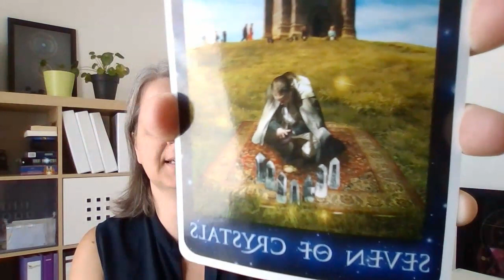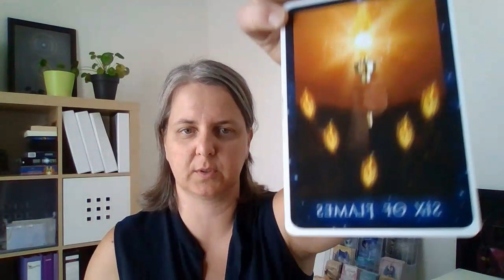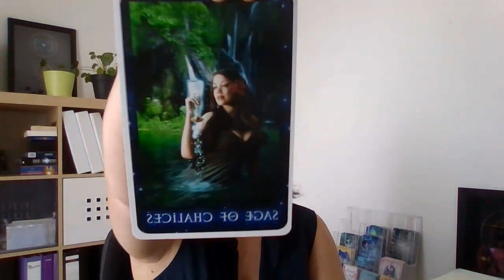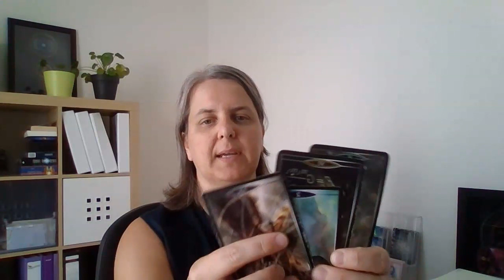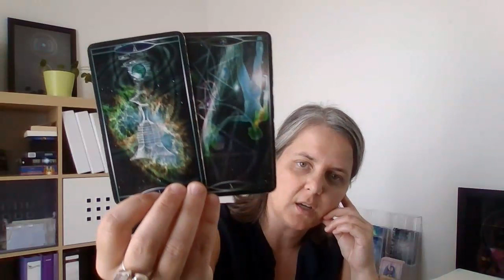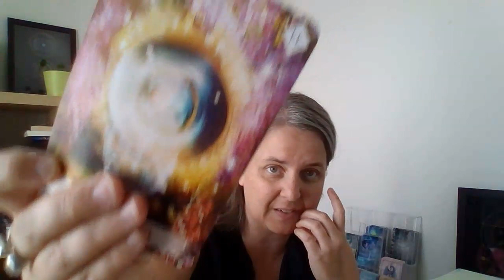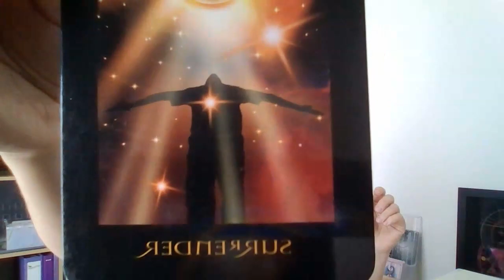READING ✨Check in DM/DF energie ~ week 12 sept 2022: heftigheid van 99 portaal zet zich om in werk